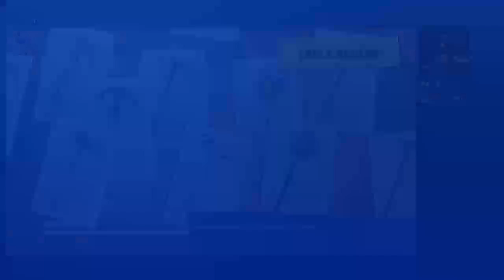Fortnite with friends